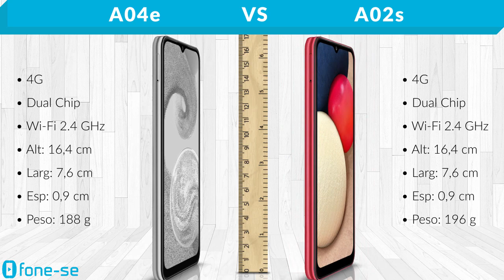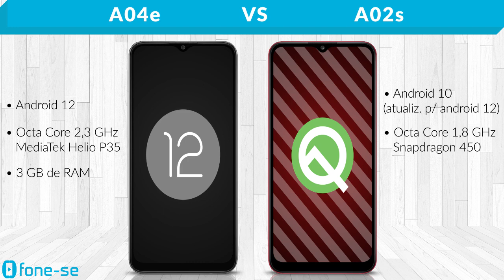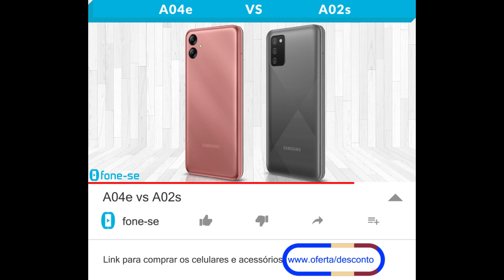A04e vs A02s (Comparativo & Preços)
A02s em 2023 vs o A04e. Confira a ficha técnica do Samsung Galaxy A04e e do Samsung Galaxy A02s, uma comparação de tamanho exclusiva (3D), e muito mais.

Links para comprar:

Pergunta:
Se você estivesse usando um A02s em perfeito estado, você o trocaria por um a04e novinho? Por quê?